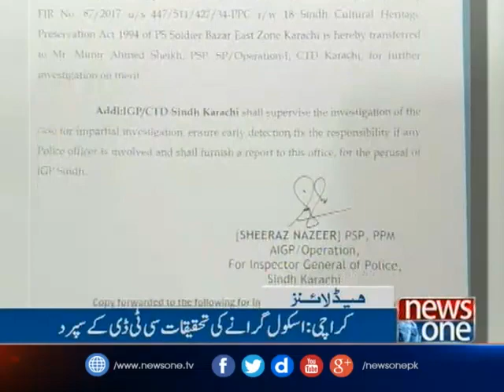NewsONE Headlines 5PM | 11-April-2017